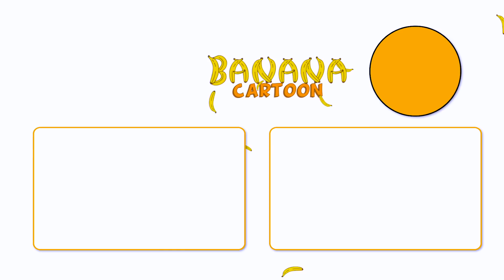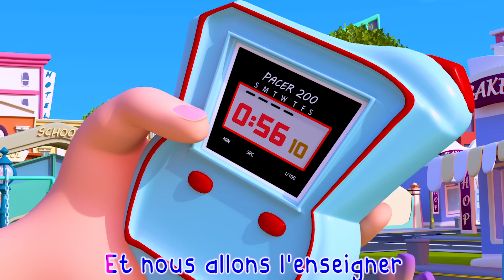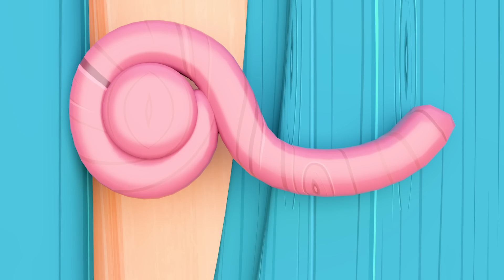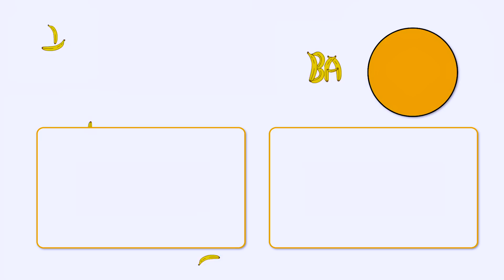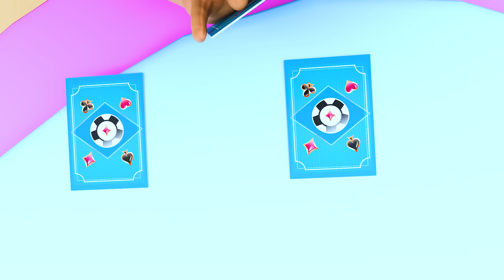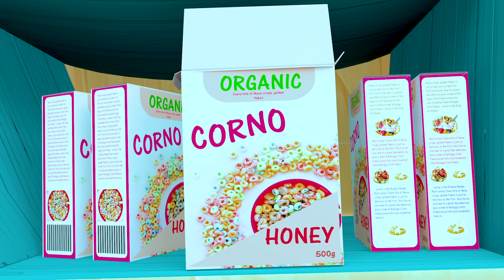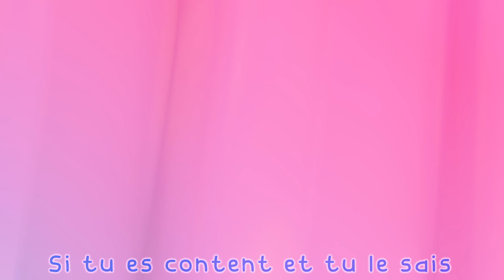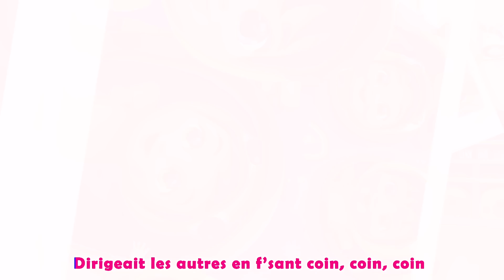B I N G O | Banana Cartoon en Français - Chansons pour Bébés